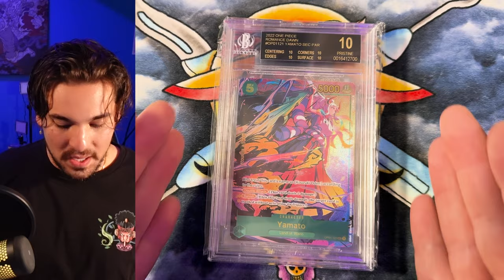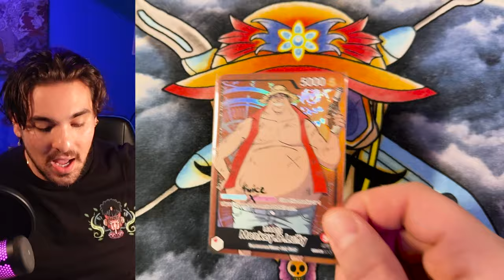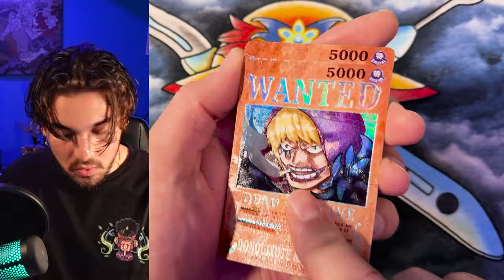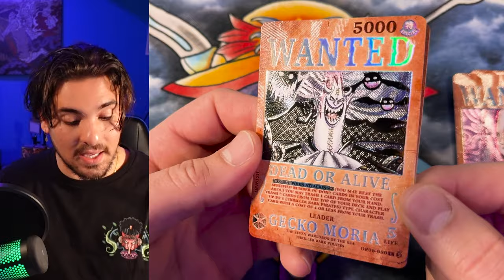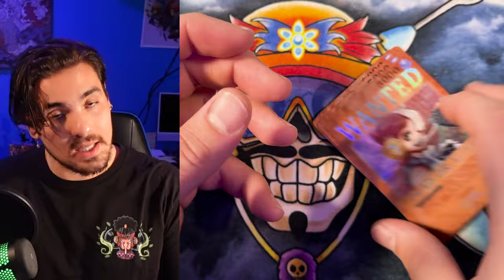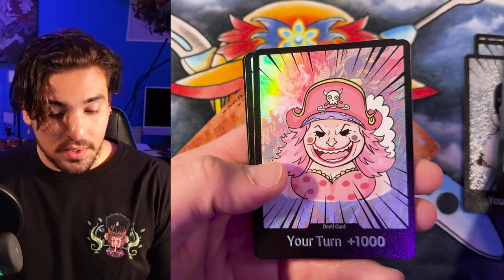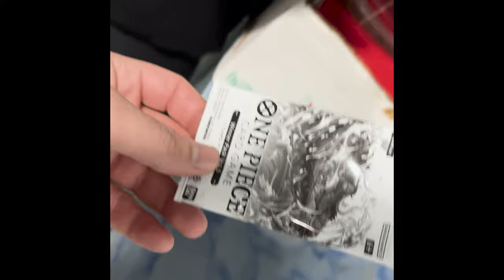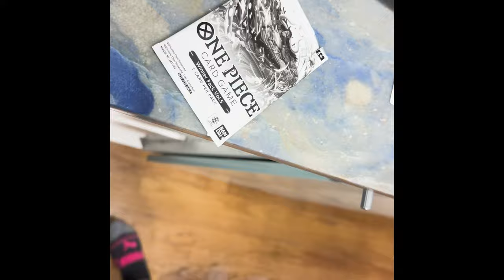MANGA LUFFY IS $5K USD!!! What is going on???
Happy Birthday SHONEN!!!